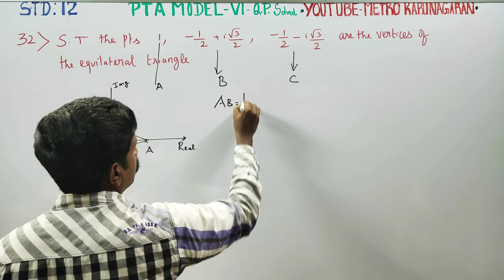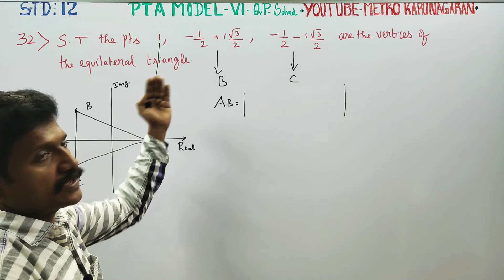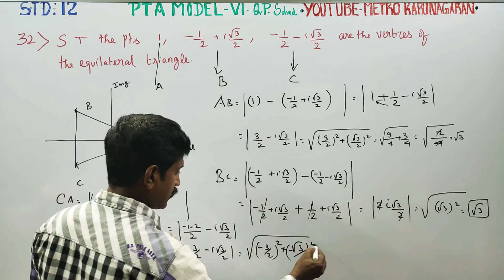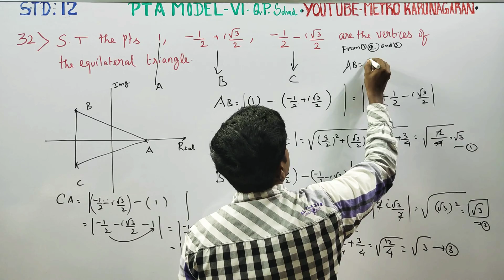12th Std Maths PTA model 6(32) Show that the points 1, -1/2+i√3/2 and -1/2-i√3/2 are vertices of eq∆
12th Std MATHEMATICS